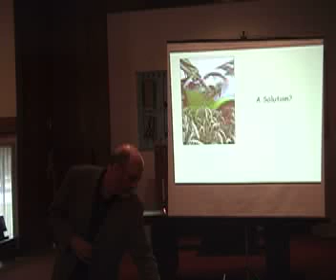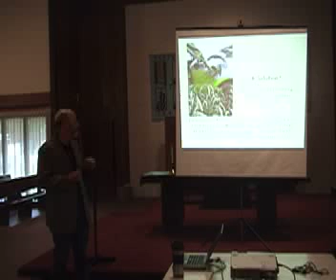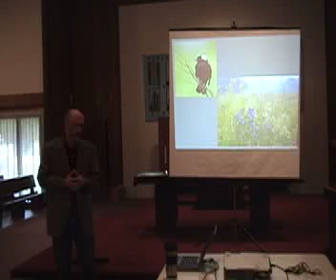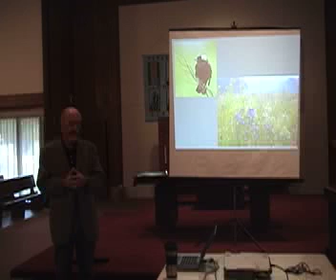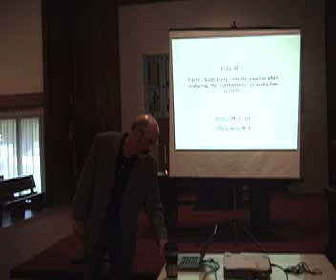Jeff Brawn - "What Are the Prospects for..." - Part 4/4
Full title of talk: "What Are the Prospects for Biodiversity When We Need More Land and Energy?"

Jeff Brawn is Professor in the Department of Natural Resources and Environmental Sciences and the Department of Animal Biology, and Director of the Program in Ecology, Evolution, and Conservation Biology at the University of Illinois at Urbana-Champaign.

This talk was given as part of the STEWARDship Workshop event held on October 25, 2008, in Champaign, Illinois.

This workshop on Christianity and stewardship of the earth provided training and resources to church leaders in order to foster a sense of environmental responsibility, and to inspire action from the Christian community.